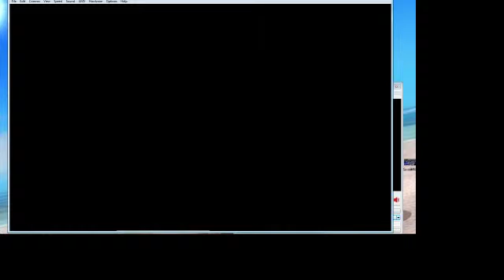Boffin 19 29